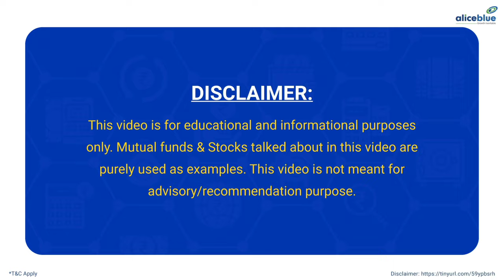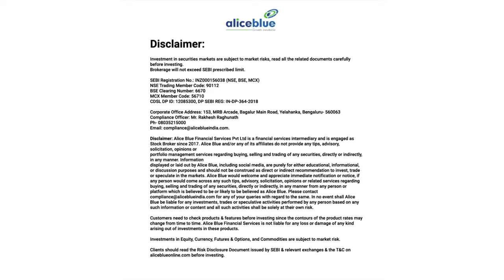What are Mutual Funds | How to invest in mutualfunds | investing in 2022 | Alice Blue | E-11 P-1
Topics Covered:-
00:00 - Intro.
00:43 - What are Mutual Funds in Alice Blue?
01:21 - Direct Mutual Fund Investment Platform & Regular Mutual Fund Investment Platform
Expense Ratio [Next Video].

🔔 Start Now!